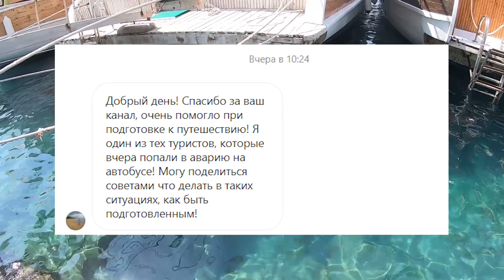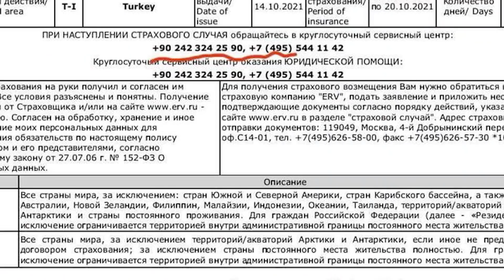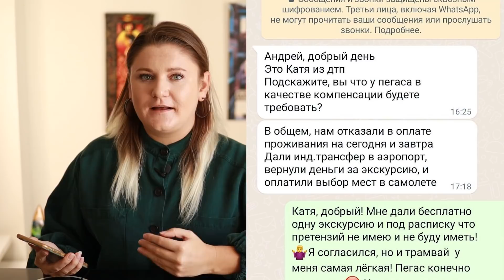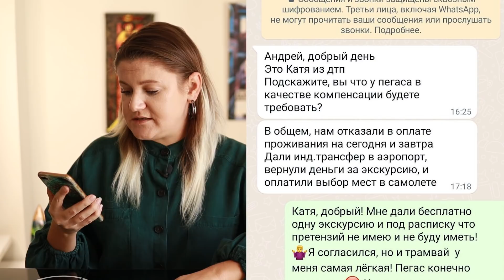ВНИМАНИЕ! СО МНОЙ СВЯЗАЛСЯ ТУРИСТ, ПОСТРАДАВШИЙ В ДТП В ТУРЦИИ И РАССКАЗАЛ ВСЮ ПРАВДУ О СЛУЧИВШЕМСЯ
У меня появилась эксклюзивная информация по поводу недавно произошедшего ДТП на курорте Сиде напрямую от пострадавшего туриста.

- сотрудничество, реклама, СРОЧНЫЕ вопросы туристического характера